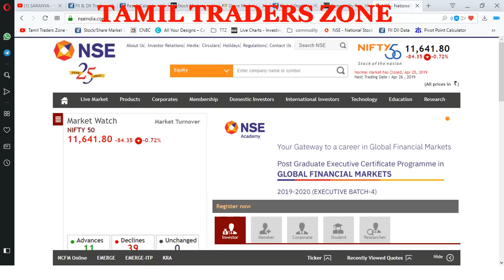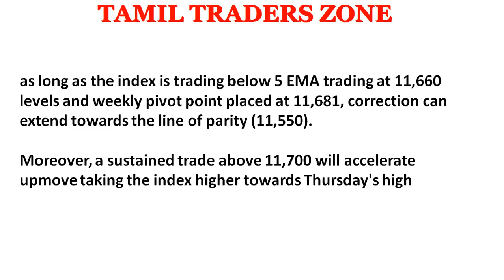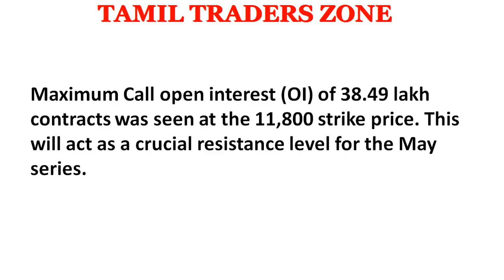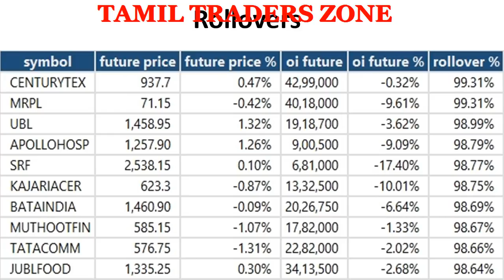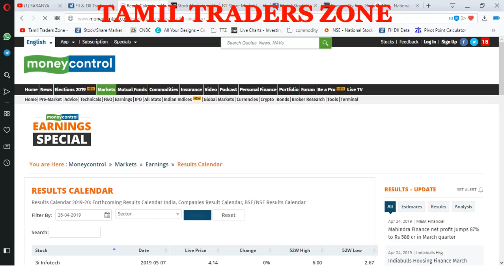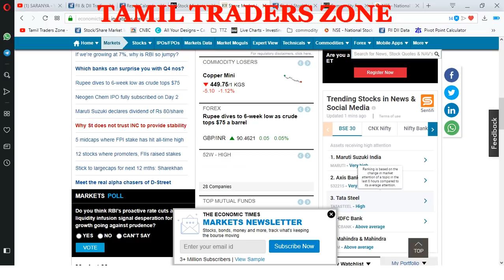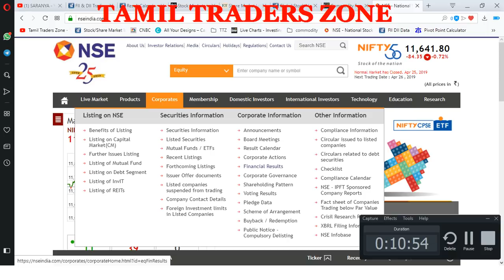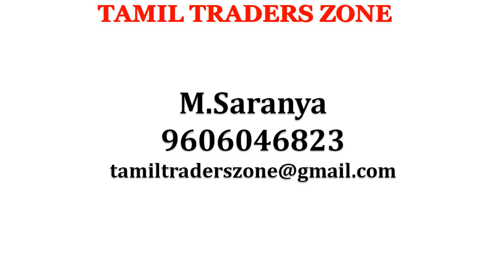26.04.2019|EQUITY MARKET|PIVOT LEVELS|RESULTS|GLOBAL MARKET ?|INTRADAY STOCKS!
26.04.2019|EQUITY MARKET|PIVOT LEVELS|RESULTS|GLOBAL MARKET ?|INTRADAY STOCKS!

The reversal of gains and sharp sell-off indicated that the Nifty could break its crucial support of 11,550 levels, though near term uptrend status could be intact, A long negative candle was formed on Thursday with upper shadow. Technically, this pattern indicates a counter attack of bulls from a highs,“Nifty showing a sharp downward reversal, after one session of upmove could signal a weak upside strength and there is a possibility of Nifty re-visiting its crucial support of 11550 levels.

as long as the index is trading below 5 EMA trading at 11,660 levels and weekly pivot point placed at 11,681, correction can extend towards the line of parity (11,550).Moreover, a sustained trade above 11,700 will accelerate upmove taking the index higher towards Thursday's high